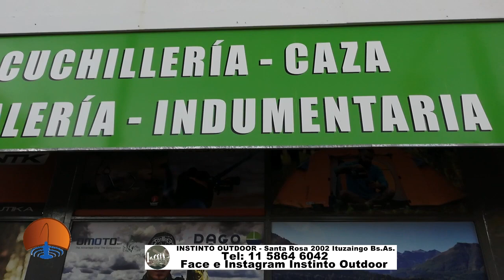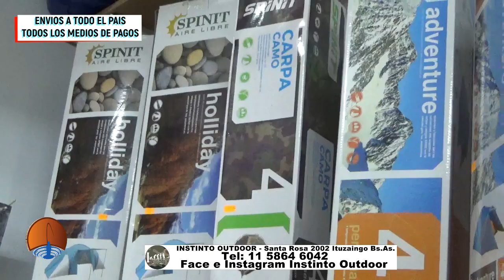Instinto Outdoor en Santa Rosa 2002 Ituzaingo Bs.As. .